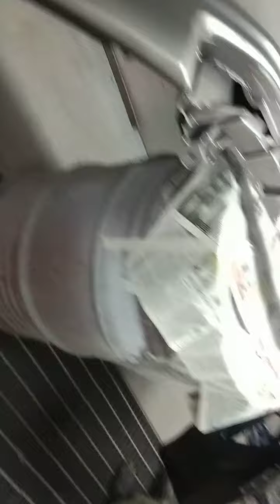car painting (1)